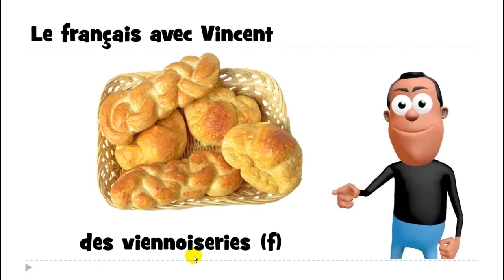درس الفرنسية # 1 mot # des viennoiseries